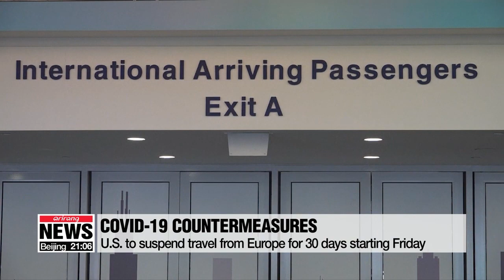U.S. to suspend travel from Europe for 30 days starting Friday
트럼프, 한국 여행제한 완화 가능성 시사…유럽서 美여행은 중단

Over in the U.S.
President Trump announced emergency countermeasures to combat the virus.
These include travel ban... as well as financial relief to workers affected by the outbreak.
Kim Ji-yeon tells us more.
U.S. President Donald Trump's countermeasures unveiled on Wednesday include a 30-day travel ban from Europe to the U.S. starting Friday.
He added the United Kingdom is exempt from the travel restrictions.
The Department for Homeland Security said they would only apply to foreign nationals, not to American citizens or legal permanent residents.
Regarding South Korea and China, President Trump said the U.S. will keep monitoring the situation and will re-evaluate current restrictions and warnings... if conditions improve.
Passengers flying from South Korea to the U.S. are currently required to participate in medical checkups, namely having their body temperature checked before boarding.
Direct flights from China to the U.S. are banned.
President Trump also announced economic measures that would help the U.S. overcome what he called "temporary economic disruptions" caused by the coronavirus.
These measures include financial relief for American workers through payroll tax cuts for three months... for which he asked Congress for approval... as well as low-interest loans for small businesses.
"I am instructing these Small Business Administration to exercise available authority to provide capital and liquidity to firms affected by the coronavirus. This action will provide more than 200 billion dollars of additional liquidity to the economy."
The Washington Post reported Wednesday the number of confirmed cases in the U.S. has surpassed one-thousand-300.

U.S.